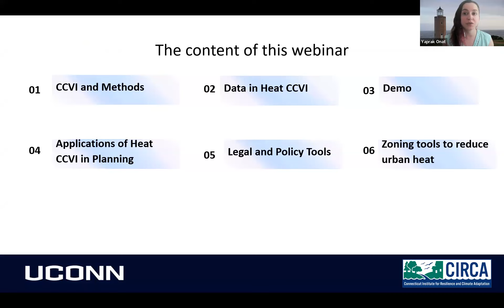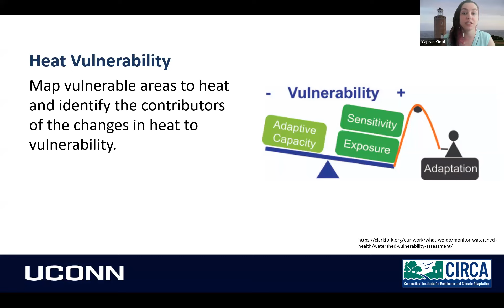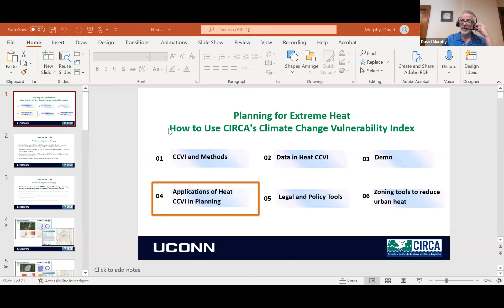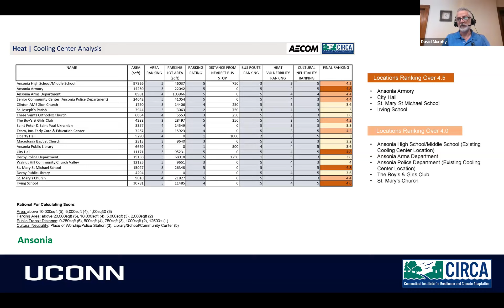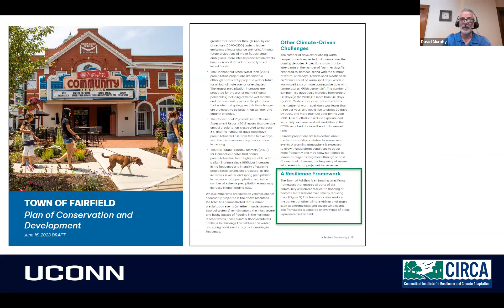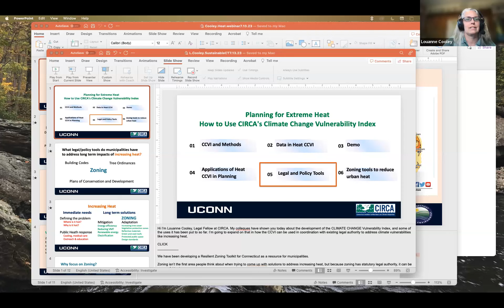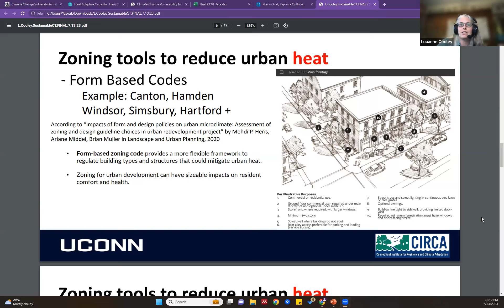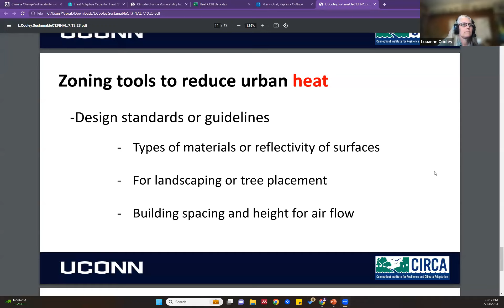Sustainable CT: Planning for Extreme Heat - How to Use CIRCA's Climate Change Vulnerability Index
Original Air Date: Thursday, July 13, 2023

Objectives:
The Connecticut Institute for Resilience and Climate Adaptation (CIRCA) developed the Climate Change Vulnerability Index (CCVI) to represent a community’s vulnerabilities to two of the most pressing climate change-driven threats in Connecticut – flooding and extreme heat events.  The CCVI aggregates three categories (exposure, sensitivity, and adaptive capacity) to calculate relative vulnerabilities across Connecticut.  This webinar will focus on the extreme heat CCVI mapping tool and describe potential uses of the tool for local and regional planning,  selection of climate adaptation and resilience projects that address extreme heat, and how zoning regulations provide a change to land use policy for heat adaptation.

Speakers:
◊ David Murphy, UConn CIRCA

FOLLOW UConn CIRCA on social media!